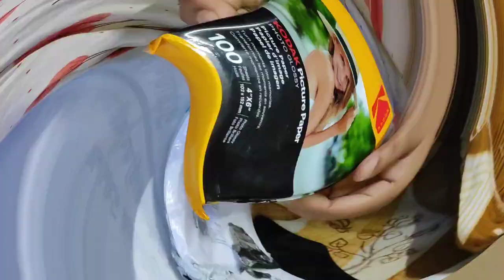তুমি আর আমি ,,,☺️❤️ আর আমি আর তুমি😁,,,,,,,,,🤗🤔